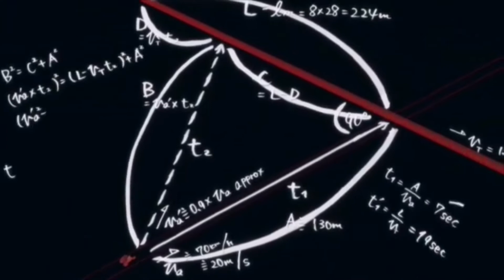APPARE-RANMAN! Review - Road to the 2021 Anime Awards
Nominated for Anime of the Year at the Crunchyroll Anime Awards! Can APPARE-RANMAN! cross the finish line and come in for the win? Or does it stall and catch fire resulting in a show that will quickly be forgotten? Watch my review to find out.

Below you'll find every award that APPARE-RANMAN! is nominated for.

Anime of the Year
-APPARE-RANMAN!
-Beastars
-Dorohedoro
-Great Pretender
-Jujutsu Kaisen
-Keep Your Hands Off Eizouken!

This is the first of six anime I'm reviewing for the Anime Awards.